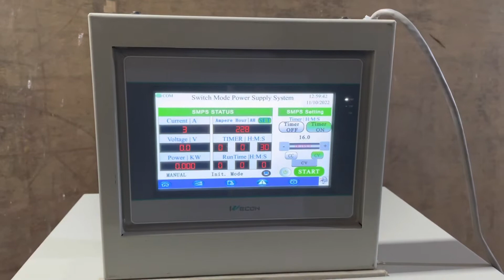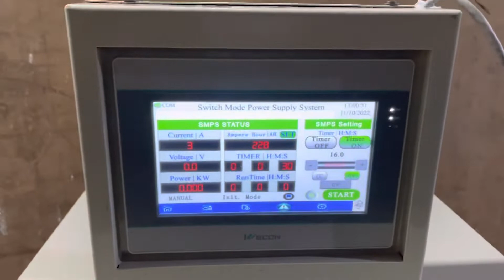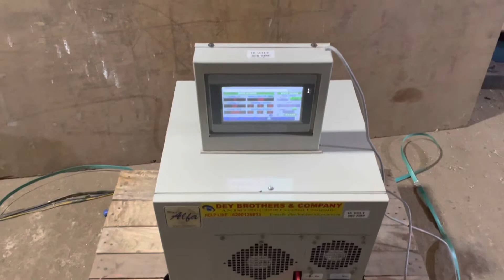IGBT Auto-Display Rectifire, DC Power Supply, Plating Rectifire From DBC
Capacity
500Amp, 16V
100% DC